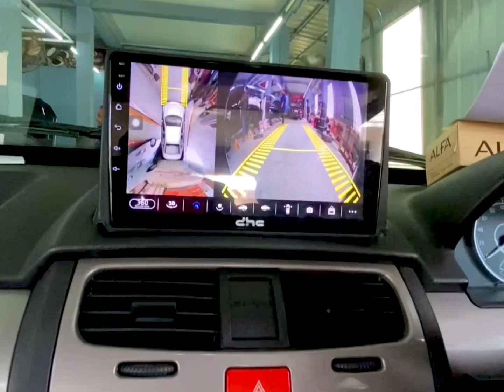Android Car Stereo With Audio Processor | Highend Audio I Tata Safari I ഒരു ചർച്ച I Galaxy Cochin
A discussion about installing an Android sound system in a Tata Safari

Tata Safari Audio Build

4/64 Octa-core Android Headunit with Optical out and 360° Camera input
Celestra Front Speaker
Flux audio Rear Speaker
Pioneer 7004 4 Channel
Pioneer 7002 2 Channel
Gladen M Line Subwoofer
Full Gladen Interconnect RCA cables
4 Ga Power Wires
Sound Magus 8 Channel Audio Processor
12.3" rear LED monitors
Fully damped doors

Please put your comments below.